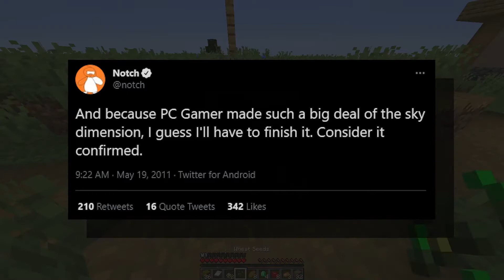The History of Minecraft's Forgotten Sky Dimension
We all know The End in Minecraft, but did you know that the Sky was planned instead? This is a brief history of Minecraft's forgotten Sky Dimension.

Reuploaded because of an out of order clip and missing info.

Thank you very much for watching!